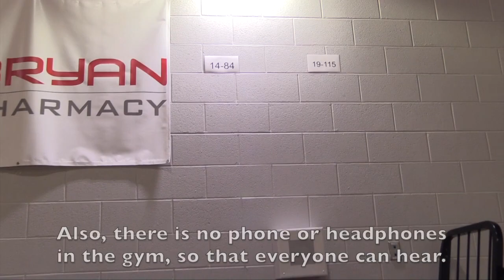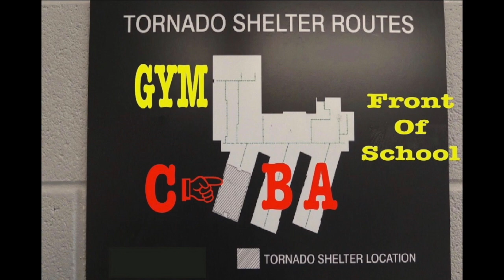2022 CJHS Expectations